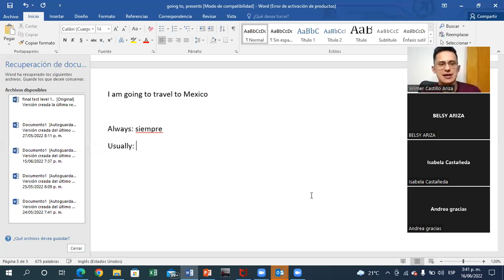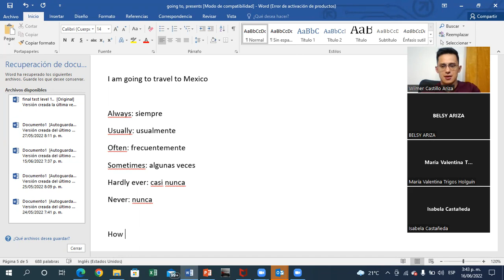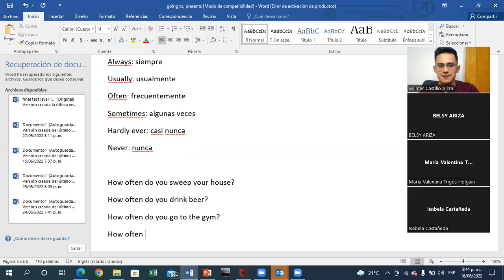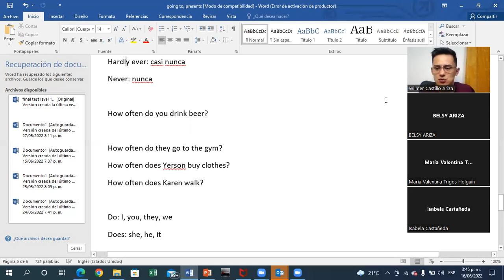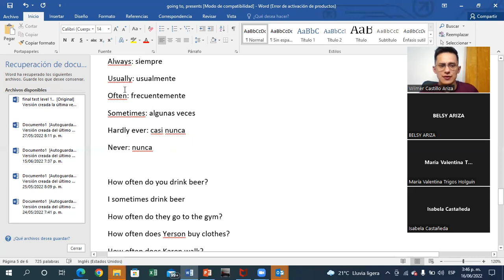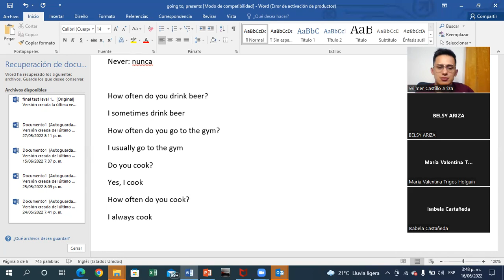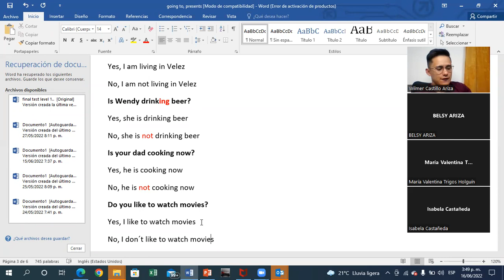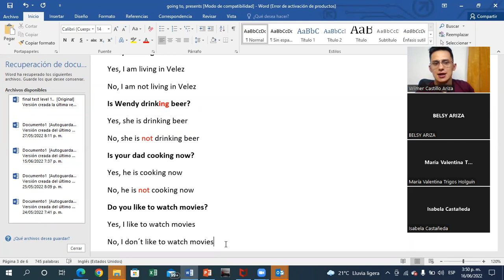LEVEL 3 WEEK#2 CLASS#2 PART 2